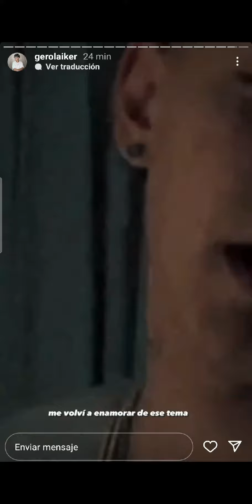Gero Laiker muy muy romántico en sus historias con la guitarra y su voz 6/3/2022